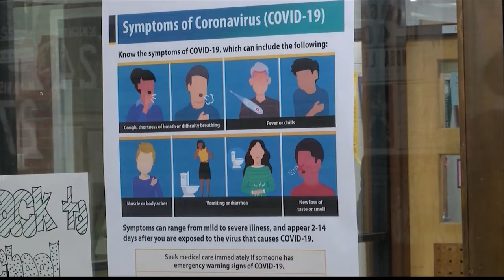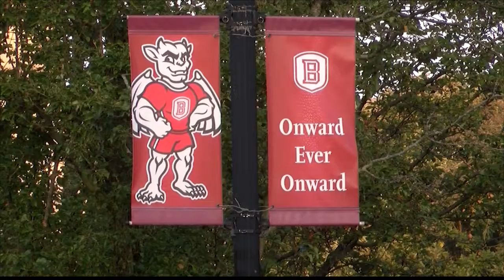Academic leaders weigh-in on COVID-19's impact on education